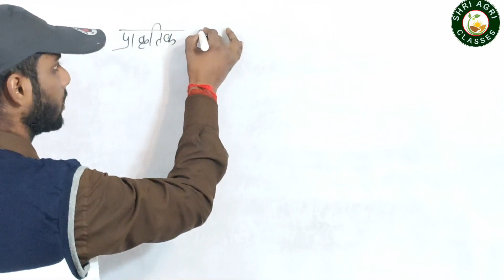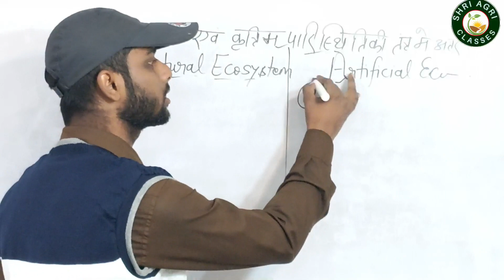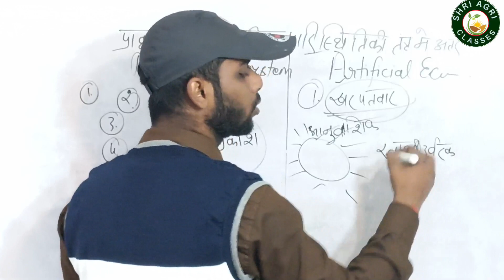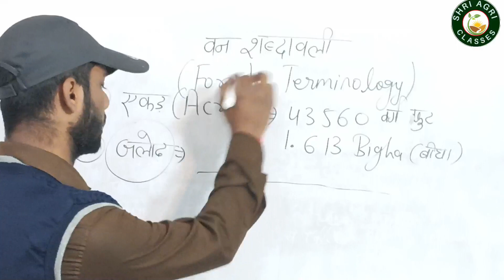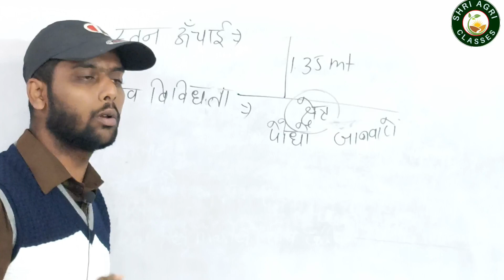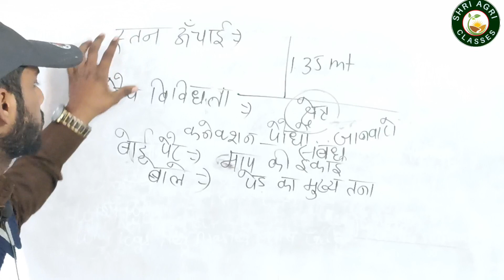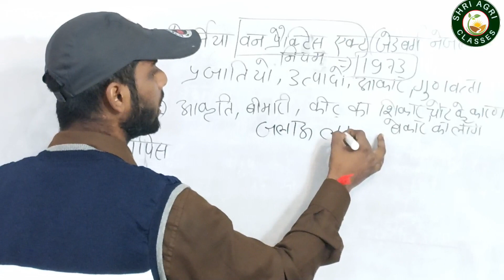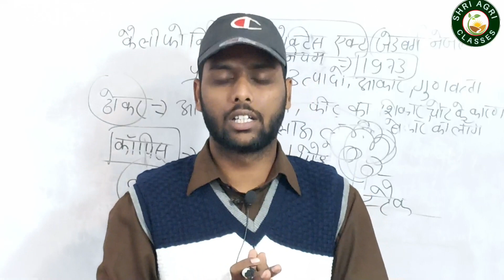Introduction to Forestry | Introductory Forestry | Bsc Agriculture 1st Semester | Terminology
➡Bsc agriculture 1st semester forestry
➡bsc agriculture 1st year Forestry class ➡FORESTRY class bsc agriculture
➡bsc agriculture 1st year Forestry Syllabus
➡ bsc agriculture forestry notes
➡agriculture bsc 1st year Forestry
➡BSC AG 1ST YEAR FORESTRY CLASS

🙏🙏Please:-

Abhishek Sir